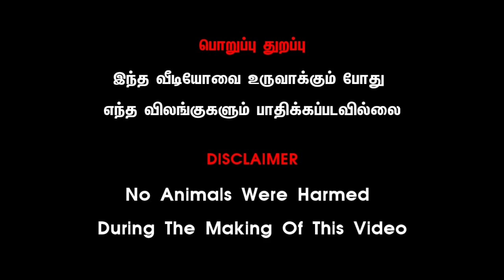வாரந்தோறும் ஞாயிற்றுக்கிழமை நடைபெறும் காங்கயம் மாட்டுச்சந்தை பழையகோட்டை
வாரந்தோறும் ஞாயிற்றுக்கிழமை 10 மணி அளவில் தொடங்கும் காங்கயம் வட்டம் பழையகோட்டை மாட்டுத்தாவணி நாட்டு மாட்டு சந்தை மதியம் 3 மணி வரை நடைபெறும் இந்த சந்தைக்கு வாரந்தோறும் அனைவரும் வருக பயன் பெறுக